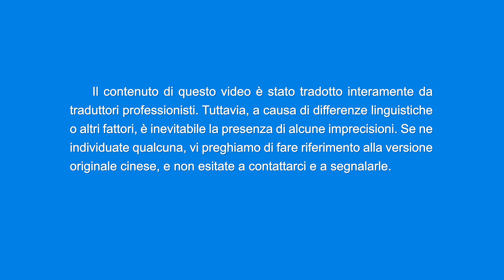Cantico cristiano - Benedetti sono coloro che si spendono veramente per Dio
I
Oggi Dio ama chiunque sappia seguire la Sua volontà,
mostrare sollecitudine per i Suoi fardelli
e dare tutto sé stesso per Lui con cuore sincero e onestà.
Dio illuminerà costantemente queste persone,
e farà in modo che non si allontanino da Lui.
Egli dice spesso: "A coloro che si spendono sinceramente per Me
di sicuro concederò grandi benedizioni".
II
A cosa si riferisce la parola "benedizioni"? Lo sai?
Riguardo all'opera attuale dello Spirito Santo,
indica i fardelli che Dio ti dà, i fardelli che Dio ti dà.
Per tutti coloro che sono in grado di portare un fardello per la chiesa,
che si sacrificano sinceramente per Dio,
i loro fardelli e la loro sincerità sono benedizioni da parte Sua.
Inoltre, anche le rivelazioni di Dio a loro sono una benedizione da parte Sua.

La Parola, Vol. 1: La manifestazione e l'opera di Dio, "Discorsi di Cristo al principio, Cap. 82"